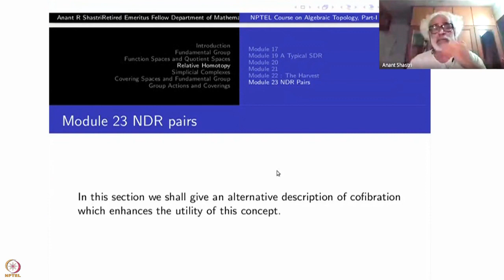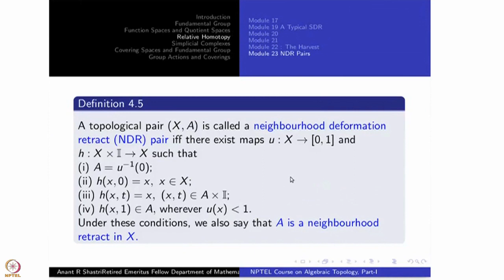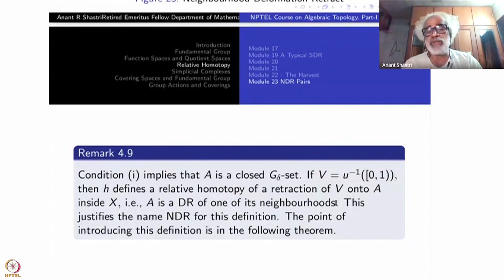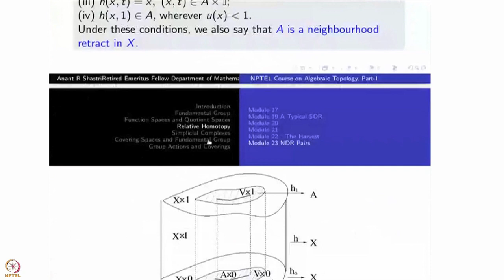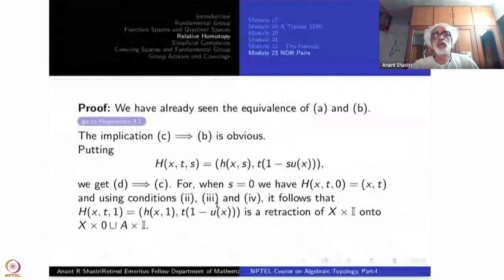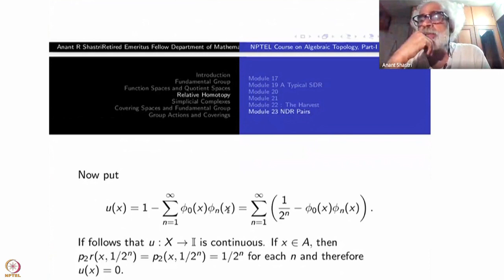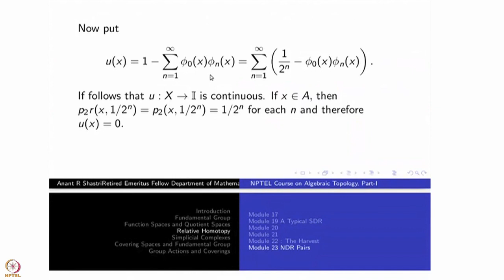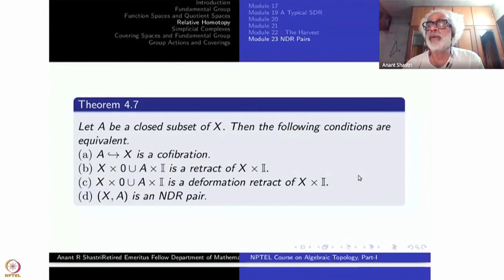Week 5 : Lecture 23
Week 5 : Lecture 23 : NDR pairs